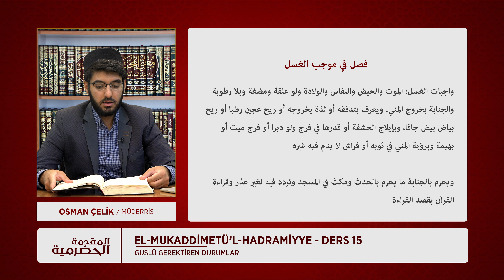el-Mukaddimetü’l Hadramiyye Dersleri | Ders 15 | Guslü Gerektiren Durumlar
fıkıh dersleri, fıkhi meseleler, islami güncel meseleler, osman Çelik, taharet, temizlik, gusül, bab, fıkıh, ders, sohbet, islam, suyun kısımları